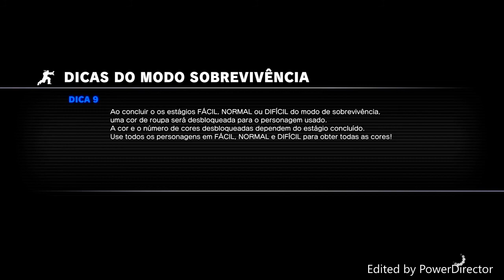Street Fighter 5 gameplay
AI pessoal um jogo clássico e muito bom por sinal , street fighter 5, espero que gostem